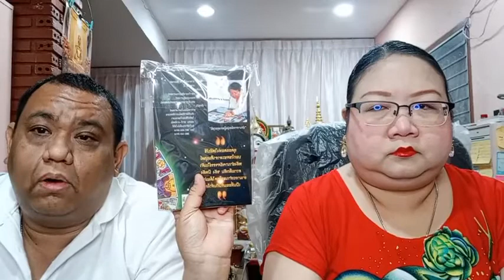อ โอ้ อ ท๊อป ดูดวงคนละ 1 คำถาม EP648